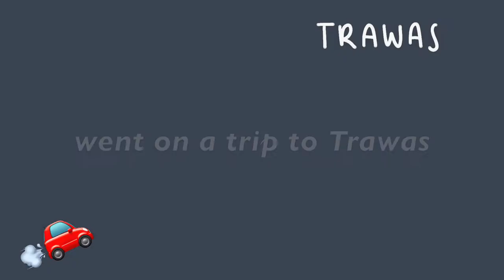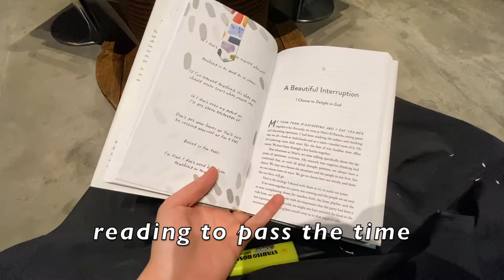Panda Life 🐼 | Paint by Number Vlog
So I got this new paint by number painting and it is (by far) the most fun I've had since lockdown. Time passed so quickly and it's such a great 'me time' activity. I absolutely love it! I've also been keeping myself busy the past two weeks taking care of my grandmother. A lot of personal events happened the past two weeks and I just needed some time to process those events and move forward. Most importantly, I always have to remember that everything that happens is things God put in my life to allow me to grow as a person. All the closed and open doors are all part of God's well orchestrated for my own good, so all I need to do is trust in Him. Have a blessed week ahead! 💙

MENTIONS
- Paint by Number:

CODES
    "raesubandi3010"

- Naruto Soundtrack - Fooling Mode
- Nathanie - Who Do I Call?